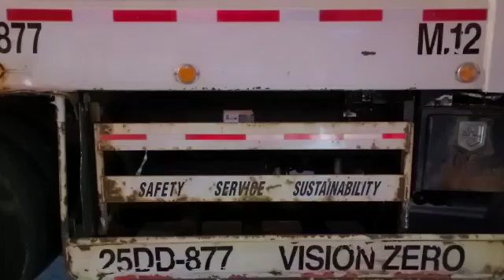Protectores laterales a vehiculos grandes en NY